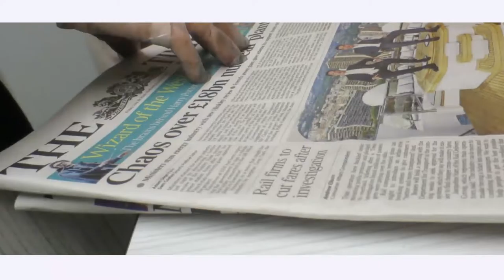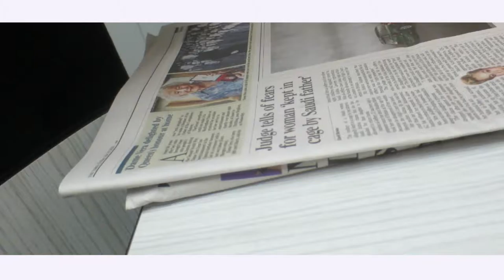apple picking | little miss fii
you know it's getting close to autumn when the apples are ready...
my dad and I went to go and pick the ones we have, so I used the opportunity to practice with premiere pro a little more. Hope you like it, it's purely for aesthetics really

the editing style for this was inspired by Hyuna's Morning Glory MV

~~ come and hang out with me on social! ~~~

Hi! You can also check out this video: "A day at Seoul Fashion Week SS20 서울패션위크에 가장! | fiixii"